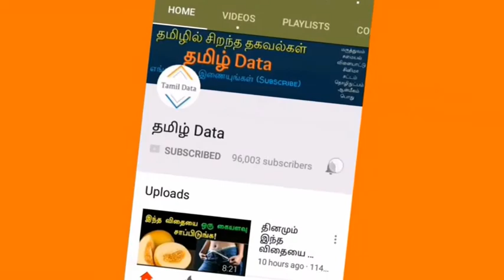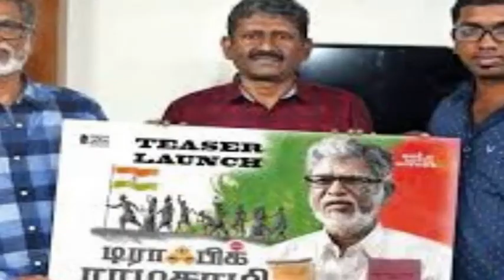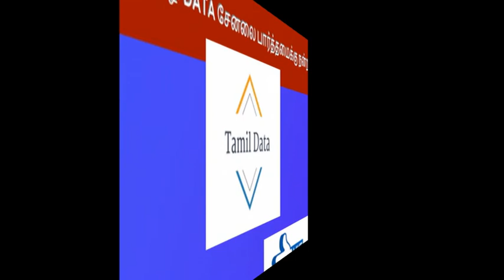டிராப்பிக் ராமசாமி படம் திரைபார்வை- படம் எப்படியிருக்கு?